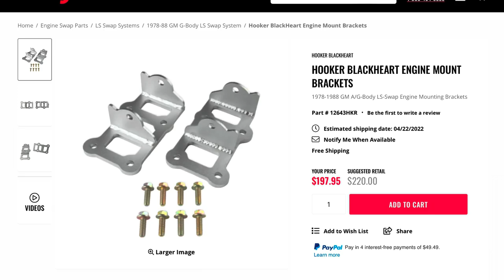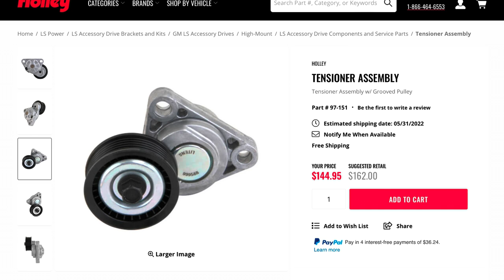86 MONTE CARLOS SS: How much does it cost to LS Swap your car?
This is what I paid for my swap. I bought all the parts and paid the shop for labor. Most of parts that purchased in 2016 have now gone up.  Every swap will be different, depends your budget and parts you choose.  Just know there are many levels when it comes to an LS Swap.

PARTS LIST:

HOOKER BLACKHEART ENGINE MOUNT BRACKETS
Part

HOOKER BLACKHEART TRANSMISSION CROSSMEMBER
Part # 12644HKR-1

HOLLEY GM LS SWAP OIL PAN - ADDITIONAL FRONT CLEARANCE
Part # 302-2

HOOKER BLACKHEART LONG TUBE HEADERS - PAINTED
Part

LS/LT HIGH-MOUNT COMPLETE ACCESSORY DRIVE KIT
Part #20-137

Griffin Performance Fit Radiator Combos CU-70010-LS
Part Number: GRI-CU-70010-LS

ADD FUEL LINE KIT $200

PSI CONVERSION GEN III LS (24X) DRIVE-BY-CABLE 4L60/80E & 5 PIN MAF STANDALONE HARNESS

Beats by: Crank Lucas

Irish Marcelle Productions
Movo Edge RXD (wireless mic)
iPad Pro 11inch
Lumafusion